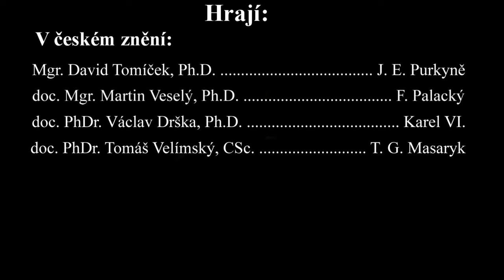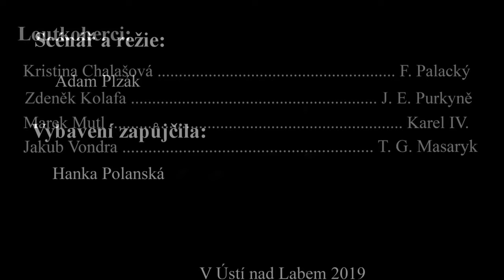J. E. Purkyně a jeho univerzita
Studentské video připomínající 150 let od úmrtí Jana Evangelisty Purkyně.